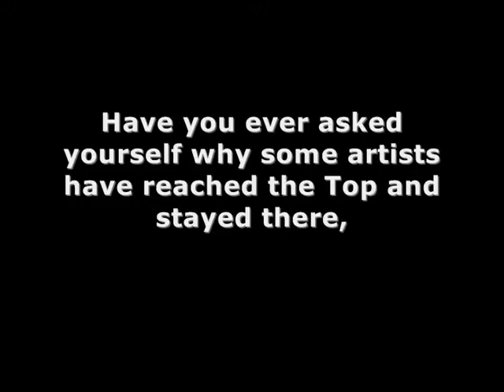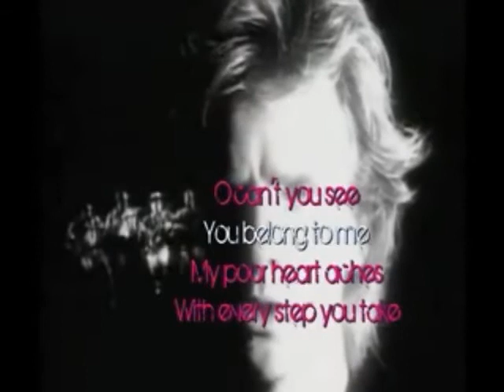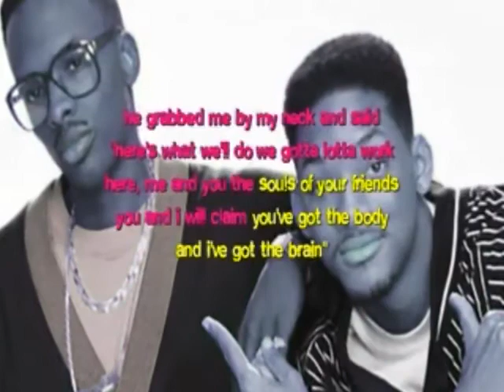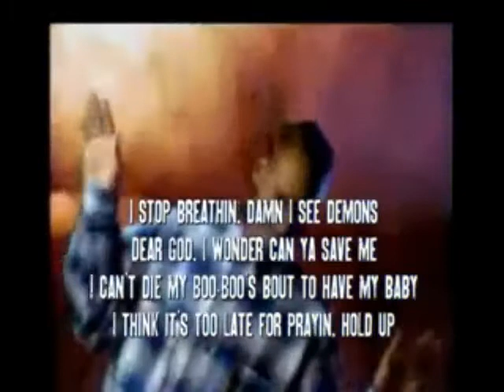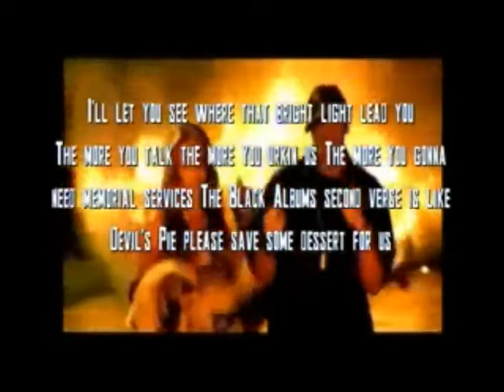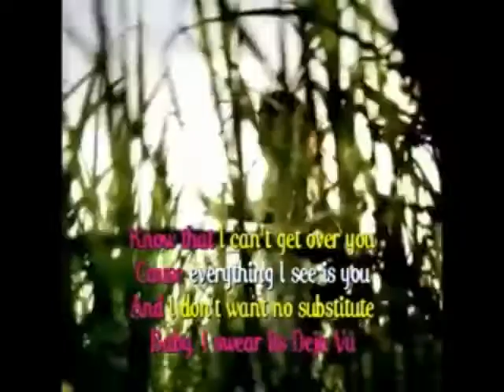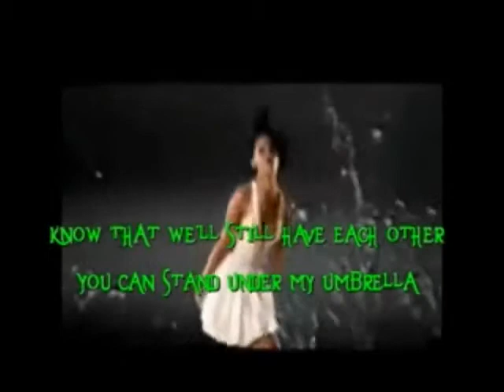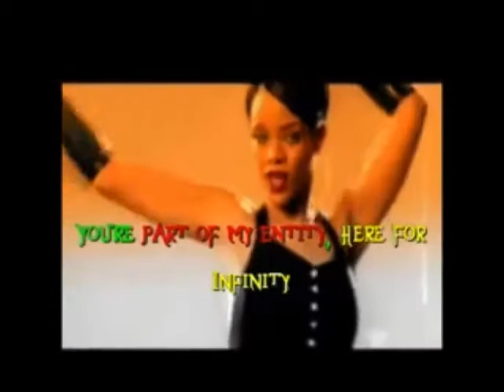The Occult Part 17 - The Entertainment Conspiracy.flv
All of these videos were not created by me but who created them had to take them all off. So therefore I am here to put them back!